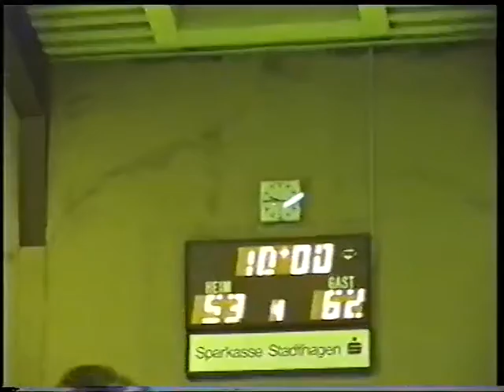Bezirksliga Herren 2006 2007 TuS Jahn Lindhorst 2 TSV Luthe 2